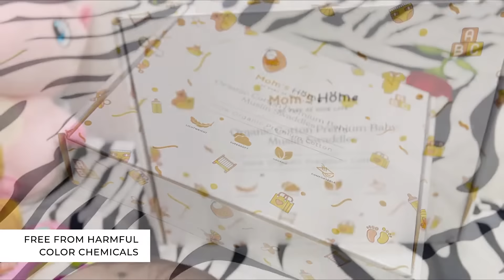Moms Home Wrap It Up Muslin Swaddle Styling Tips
Mom's Home Organic Cotton Muslin Swaddle -0-12 Months - Large size muslin 100x100 cm - Made from premium Organic cotton muslin which is breathable, prewashed, ultra-soft, and gets softer with every wash. This organic muslin is free from harmful color chemicals, Safe and irritant-free for your baby's most sensitive and tender skin. It comes with beautiful hand-block prints done with eco-friendly colors. This is lightweight, perfectly sized for swaddle, and can serve multiple uses - Apart from a baby washcloth it can be used as a baby wash Towel, burp cloth, stroller cover, play mat, a nursing cover for on-the-go feedings, etc. All our products are made in India, we use authentic hand block printing and azo-free color dyes which are eco-friendly and not harmful to the sensitive skin of babies